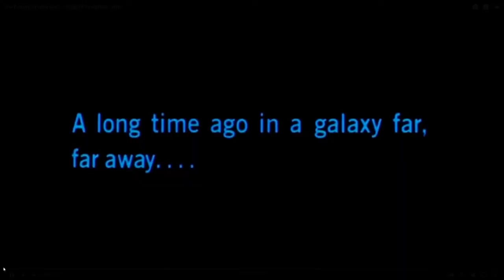I swear I'm not crazy | Blade and Sorcery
Hello, its jimmy here and I had a lot of fun making this video if you want more like and subscribe as it shows that I'm doing something right also don't forget to share your feedback in the comments... most importantly enjoy the rest of your day.